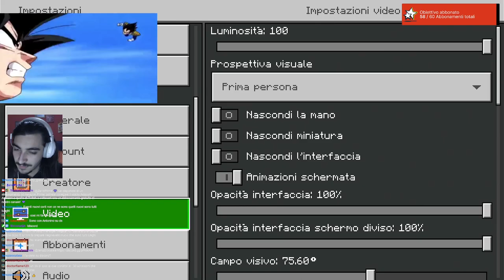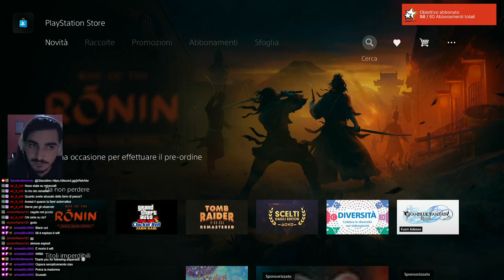NUOVA SERIE SU MINECRAFT CON I SUB?! Ep. 2 !telegram !youtube !tiktok